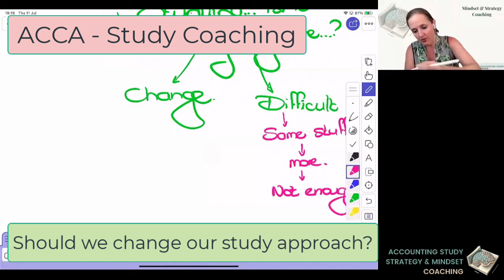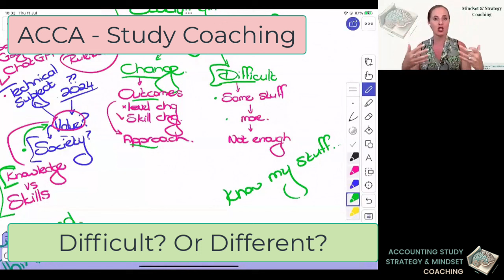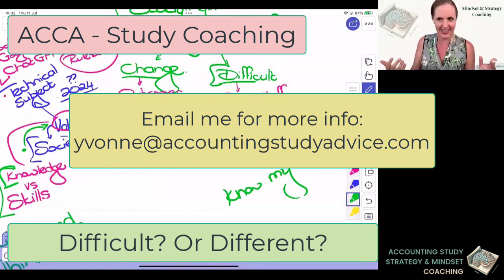ACCA Study Coaching - What do many students struggle with?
I ran a free Study Coaching webinar for ACCA students recently. Here's a short clip from our session.
I wanted to discuss the challenge that a lot of students have as they move up levels, which is "My studying doesn't seem to be working anymore..."
Let's talk about this...